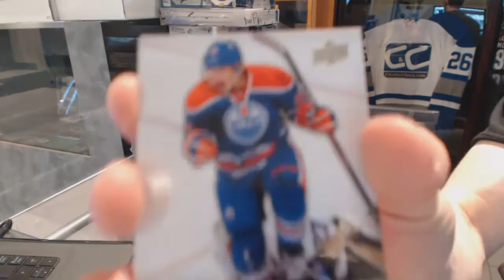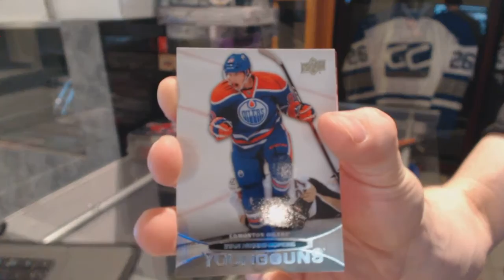11-12 UD Series 1 & 15-16 UD Series 1 Tin Hockey Box Break - C&C GB #6086